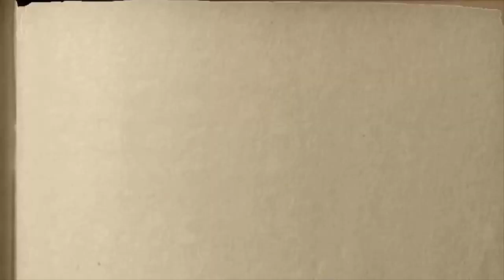EMİNE ÜSEİN. ЭМИНЕ УСЕИН. KÖK PARÇASI! Elmaz Karaçul, 3 yaşında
ELMAZ - 3 yaşında